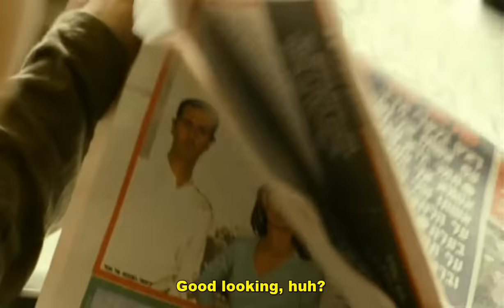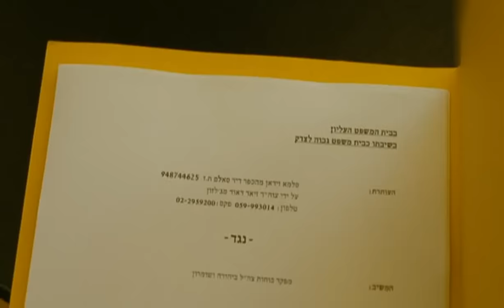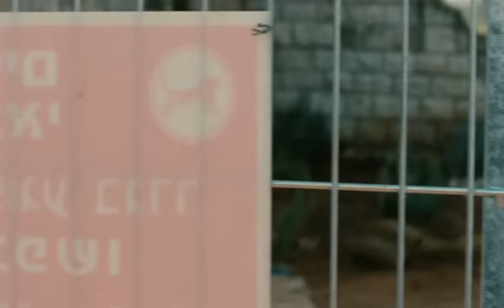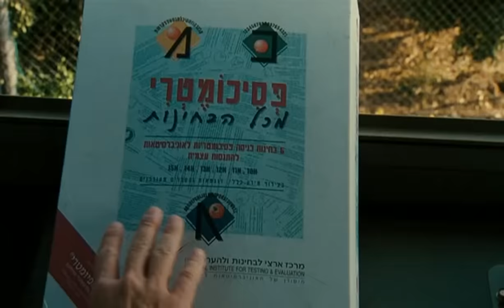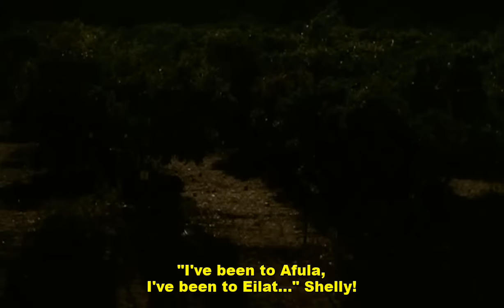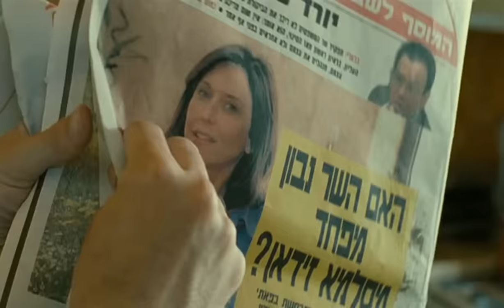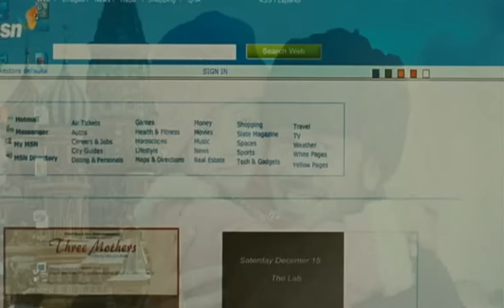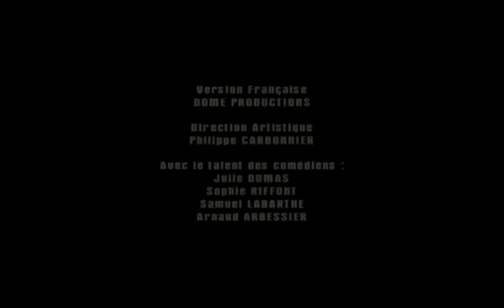Movie - Lemon Tree - (Subtitles: English, Português, Español, Türk, Français )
Director - Eran Riklis
Year - 2008

Salma Zidane, a widow, lives simply from her grove of lemon trees in the West Bank's occupied territory. The Israeli defense minister and his wife move next door; the Secret Service orders the trees removed for security. The stoic Salma seeks assistance from the Palestinian Authority (useless), Israeli army (dismissive), and a young attorney, Ziad Daud, who takes the case; this older client attracts him. While the courts deliberate, the Israelis fence her trees and prohibit her from entering the grove. As the trees wither, the defense minister's wife and, separately, an israeli journalist, look on Salma with sympathy. In this allegory, does David stand a chance against Goliath?

**Salma Zidane, uma viúva, vive simplesmente de seu pomar de limoeiros no território ocupado da Cisjordânia. O ministro da Defesa israelense e sua esposa se mudam para a casa ao lado; o Serviço Secreto ordena que as árvores sejam removidas por segurança. A estoica Salma procura ajuda da Autoridade Palestina (inútil), do exército israelense (desdenho) e de um jovem advogado, Ziad Daud, que assume o caso. Enquanto os tribunais deliberam, os israelenses cercam suas árvores e a proíbem de entrar no bosque. Enquanto as árvores murcham, a esposa do ministro da Defesa e, separadamente, um jornalista israelense, olham para Salma com simpatia. Nesta alegoria, Davi tem chance contra Golias?